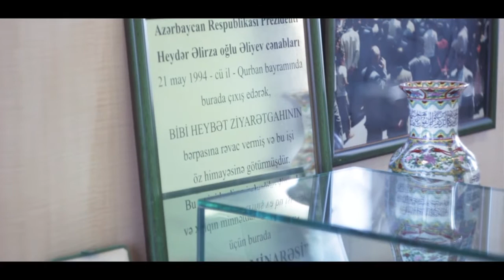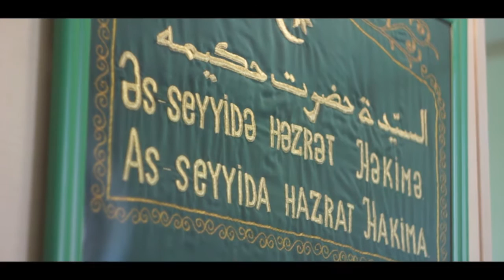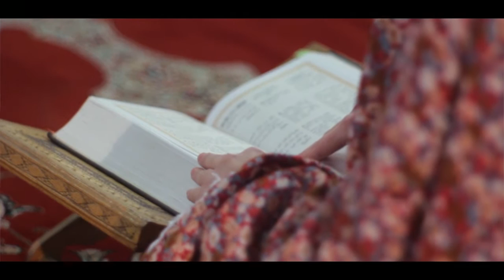Qovuşan dəyərlər-Musahibe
Azərbaycanda fəaliyyət göstərən müxtəlif dinlərə mənsub qurumların rəhbərlərinin Azərbaycanın multikultural dəyərlərin qovuşduğu məkan olması və eyni mövzunu əks etdirən çarxla bağlı səsləndirdikləri fikirlər.